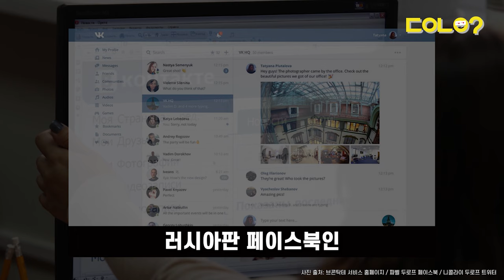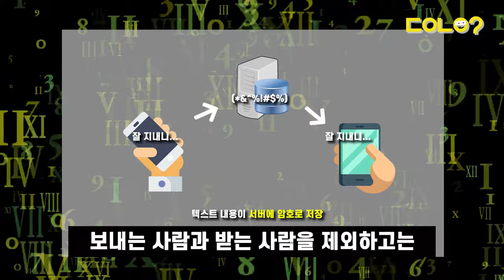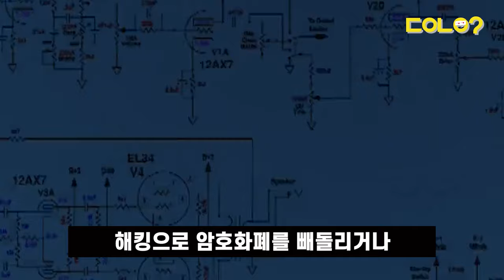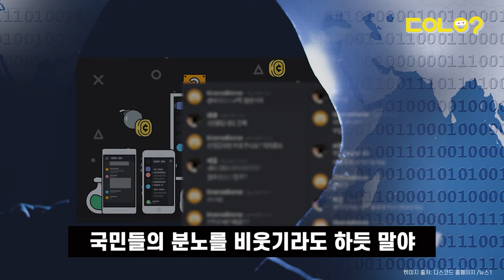[두유노우] n번방, 카톡 아닌 텔레그램 선택한 이유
얼마 전, 이른바 n번방 사건이라 불리는
조직적인 디지털 성범죄 사건이
대한민국을 떠들썩하게 만들었습니다

'n번방'과 '박사방'의 운영자들이
피해자들을 협박해 만든 성착취물은
텔레그램 채팅방을 통해 공유되거나 판매됐죠

그런데 가해자들은 왜
수많은 메신저 중
텔레그램을 이용했던 걸까요?

취재/구성 = 이혜진 기자